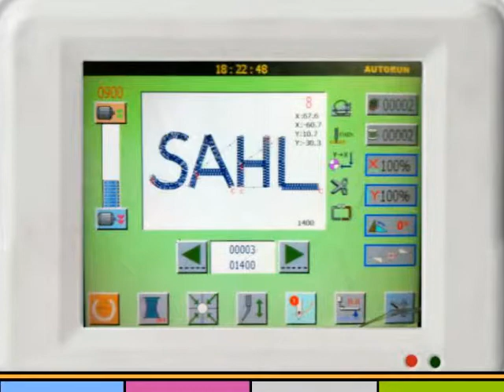จักรแพ็ทเทิร์น_pattern_กระเป๋า_รองเท้า.mp4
จักรที่ลดขั้นตอนในการเย็บกระเป๋า,เย็บรองเท้า
SE-T2210 Programmable electronic pattern sewer series
Product Overview Sahl International

1. Lockstitch Sewing Machine Series  จักรเข็มเดี่ยว,จักรเข็มคู่

2. Overlock Sewing Machine Series จักรโพ้ง จักรพ้ง

3. BlindStitch Sewing Machine Series จักรสอย

4. Zigzag Sewing Machine Series  จักรซิกแซก

5. Interlock Machine Series   จักรลา

6. Chainstitch Sewing Machine Series  จักรลูกโซ่

7. Special Sewing Machine Series